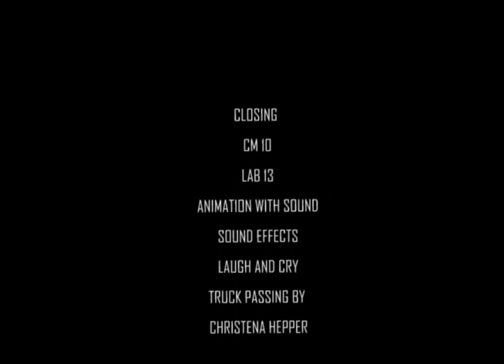Hepper Christena Lab 13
CLOSING

CM 10

LAB 13

ANIMATION WITH SOUND

SOUND EFFECTS

LAUGH AND CRY

TRUCK PASSING BY

CHRISTENA HEPPER

SUBWAY TRAIN

HEPPER CHRISTENA
WCS 2019